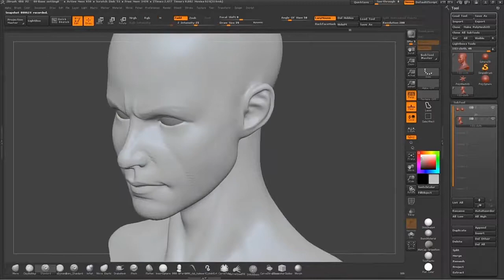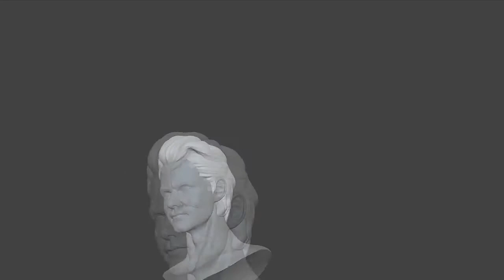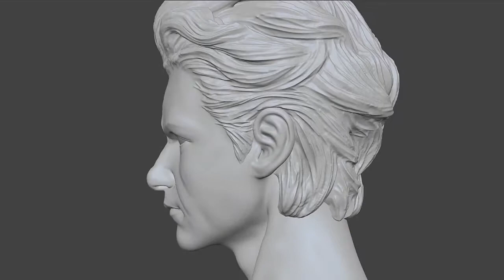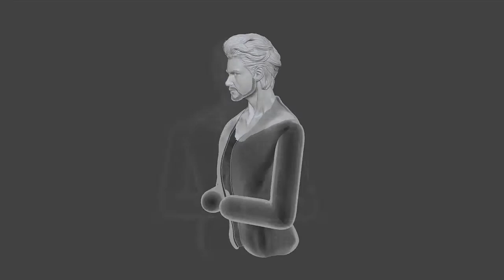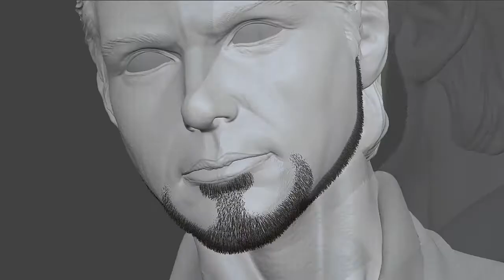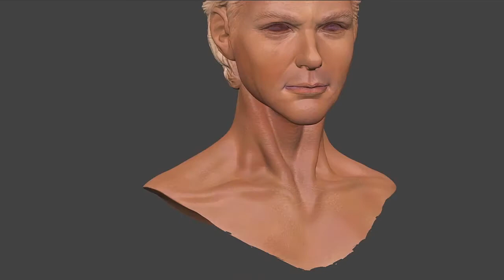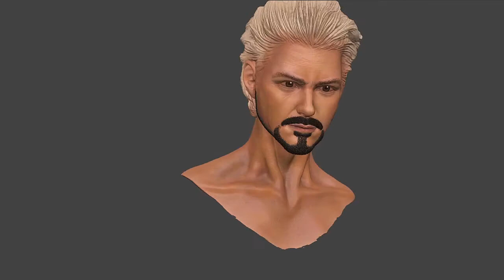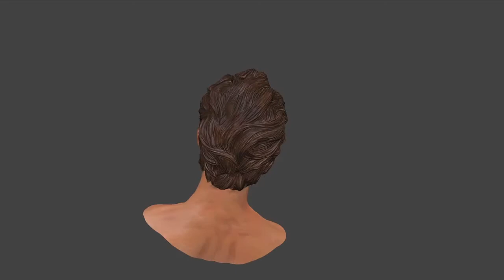dal1000_Zbrush Sculpting_07_Portrait_R downey Jr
-Portrait of Character : Robert downey Jr_or_Tony stark.